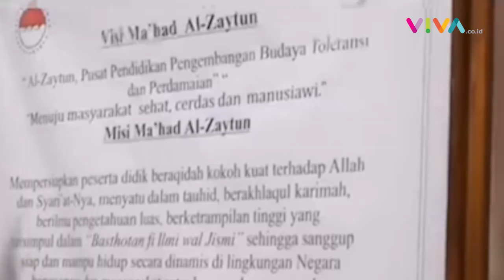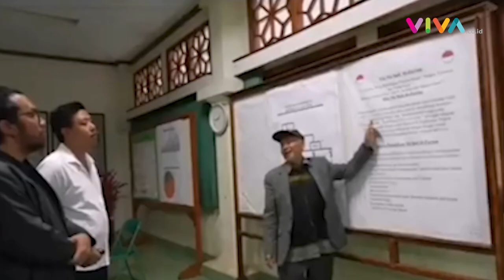Ponpes Al Zaytun Terima Non Muslim Buat Mondok: "Lah Wajib!"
VIVA - Pondok Pesantren Al Zaytun Indramayu pimpinan Panji Gumilang kembali menjadi bahan perbincangan. Memantapkan diri sebagai pusat pendidikan pengembangan budaya, toleransi, dan perdamaian, ponpes tersebut menerima santri yang berasal dari agama lain di Indonesia. (RP-DRP-DA)